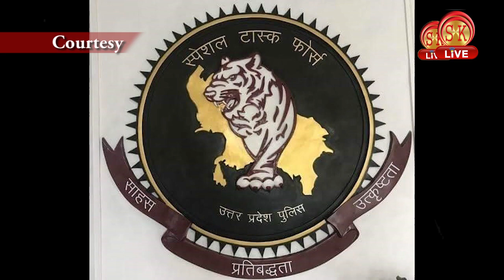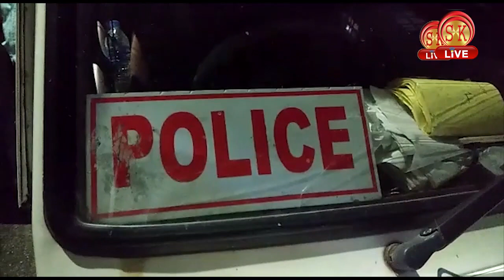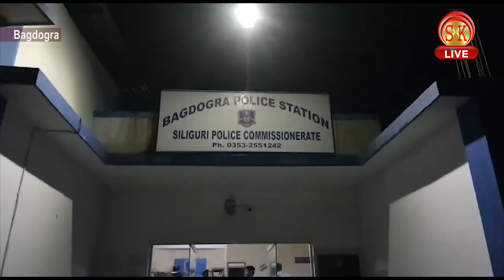Weekly crime report from North Bengal to Sikkim | EP -2